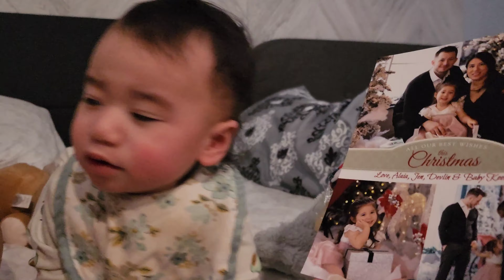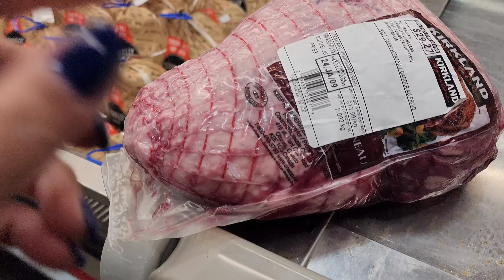Yona is scared of Santa?| Atra's trying to get on Aden's nerves.